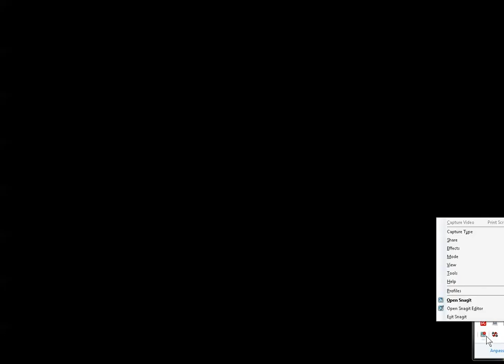Eckesach: Liveplay 4 Tische nl25€ Fullring Aug 2014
In diesem Liveplayvideo erkläre ich zuerst mein Tischlayout und die Effekte vom Starshelper. Im Anschluss kommentiere ich ausführlich meine Entscheidungen und gebe dabei einen kleinen Einblick in meinen Preflopgameplan.

Bei Interesse an privatem Coaching meldet Euch einfach via Skype: Nagelring77, Schreibt mir eine Email an oder besucht meine Facebookseite "Eckesach".